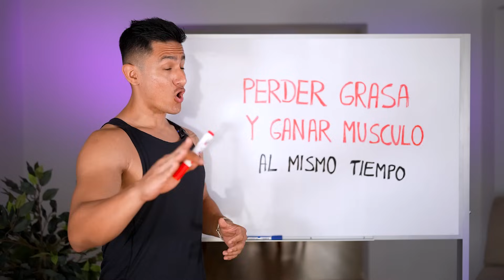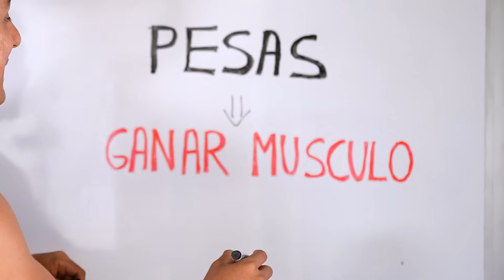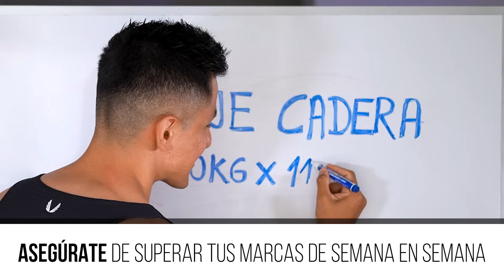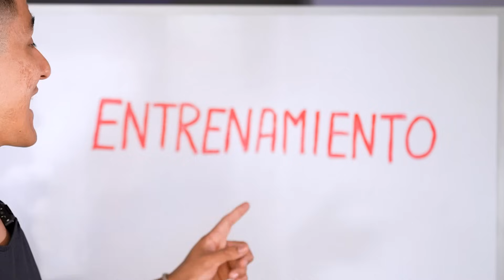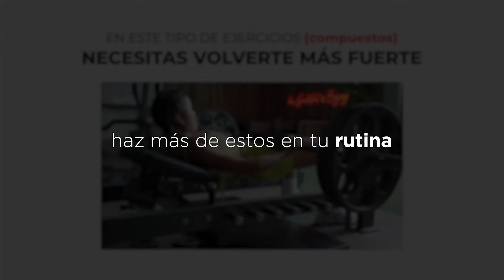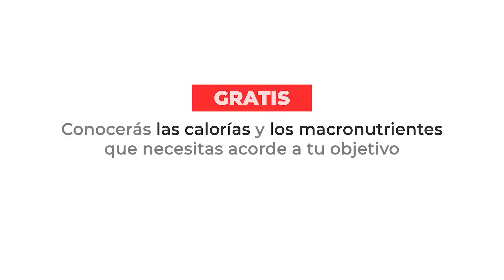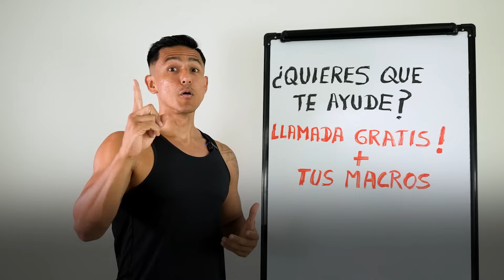Cómo Perder Grasa y Ganar Músculo al mismo tiempo en MUJERES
¿Quieres que te ayude a perder grasa y ganar músculo al mismo tiempo?

En esta llamada, analizaremos tu caso para diseñar una asesoría personalizada a tus necesidades.

Esta es tu oportunidad para aclarar tus dudas y asegurar que estás en el camino correcto hacia tus metas de fitness. ¡Estamos emocionados de ayudarte a transformar tu vida!